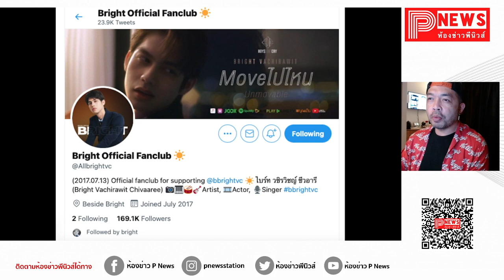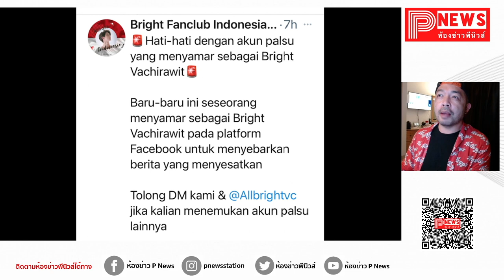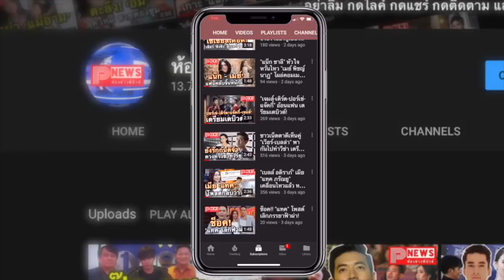ห้องข่าวพีนิวส์ | ระวัง Facebook ปลอมของไบร์ท วชิรวิชญ์ พบเห็นรบกวนแจ้งด่วน!